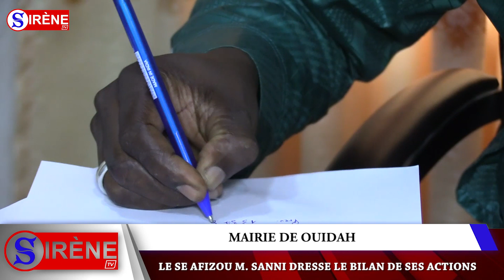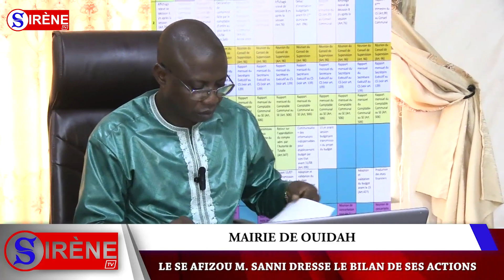MAIRIE OUIDAH : POUR SON BAPTEME DE FEUX LE SE AFIZOU MAMA SANNI DEMYTHIFIE LA GESTION FONCIERE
L’approche innovante du chef de l’Etat pour mieux structurer davantage les communes du Bénin afin qu’elles deviennent de réels vecteurs pourvoyeurs de devises, creuse progressivement son sillon avec son nouveau modèle de gestion à la base. Ouidah une commune du Sud Bénin avec sa superficie de 364 km2 et une population estimée à 214.905 habitants, enregistre progressivement de bonnes notes grâce au coup de pinceau de son Secrétaire Exécutif Afizou MAMAN SANNI. Résolument engagé dans la mise en œuvre des principes qui gouvernent les administrations communales béninoises, sous son aile différentes  transformations qualitatives ont été opérées dans plusieurs secteurs dont celui de la gestion foncière entre temps caractérisée par un mélimélo total.